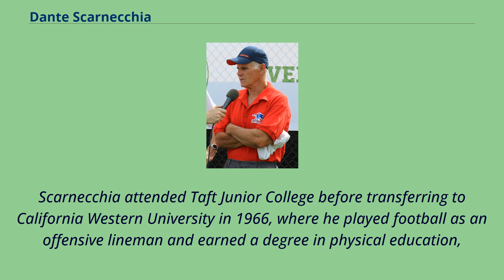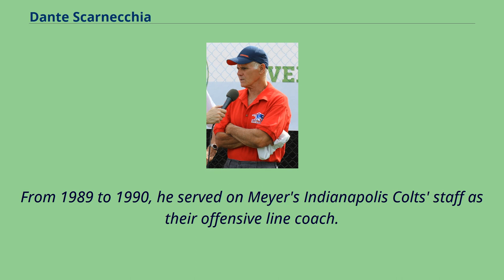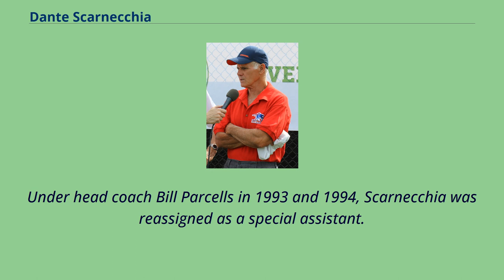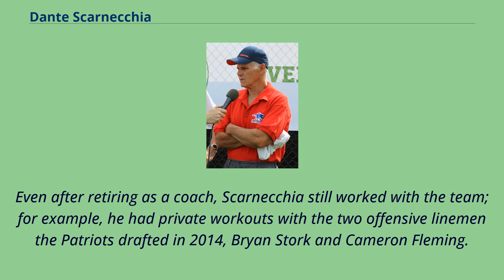Dante Scarnecchia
Dante Scarnecchia （born February 14, 1948） is a former American football offensive line coach and assistant head coach.
He worked for the New England Patriots of the National Football League for 34 years.
Scarnecchia has spent the majority of his professional coaching career with the Patriots, joining them in 1982, only leaving in 1989 to coach with the Indianapolis Colts, before returning to the Patriots two years later.
He remained with the team as a coach until his retirement following the 2013 season.
He was rehired as the offensive line coach on February 16, 2016.
Scarnecchia attended Taft Junior College before transferring to California Western University in 1966, where he played football as an offensive lineman and earned a degree in physical education,
while also serving as a sergeant in the U.S. Marine Corps Reserve.
Scarnecchia began his coaching career in 1970 with his alma mater California Western University as their offensive line coach, a position he held through 1972.
From 1973 to 1974, Scarnecchia was the assistant offensive line and assistant defensive backfield coach for Iowa State University.
In 1975, he began a two-year stint with Southern Methodist University, first as a graduate assistant before being promoted to offensive line coach upon the hiring of head coach Ron Meyer in 1976.
From 1977 through 1978, Scarnecchia served as offensive line coach for the University of the Pacific before spending a year at Northern Arizona University in the same capacity.
He returned to Southern Methodist in 1980 as offensive line coach, spending two seasons there before f...